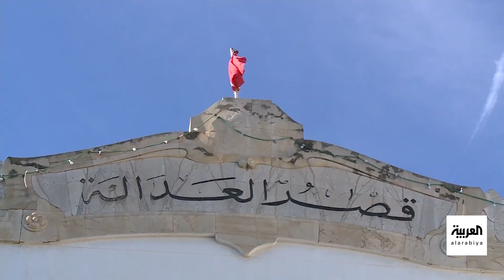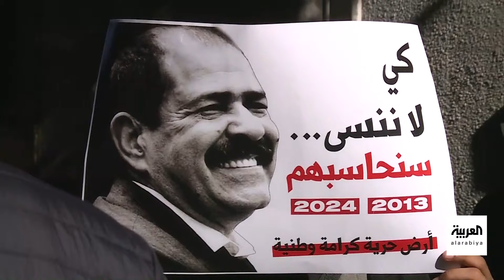القضاء التونسي يقترب من حل لغز اغتيال شكري بلعيد بعد 11 عاما من الانتظار#العربية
القضاء التونسي يقترب من حل لغز اغتيال شكري_بلعيد بعد 11 عاما من الانتظار.. وشقيقه: إرادة سياسية صادقة لكشف حقيقة الجريمة